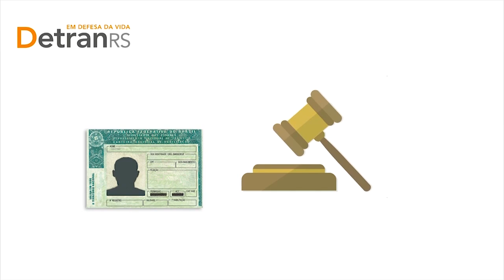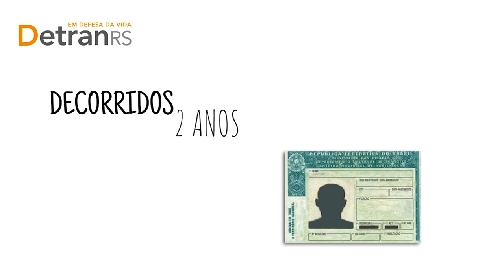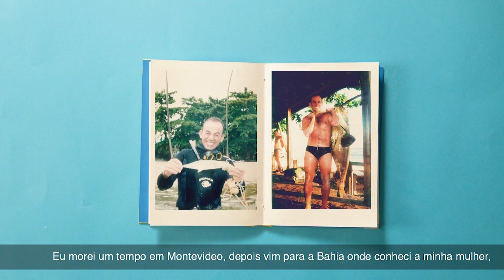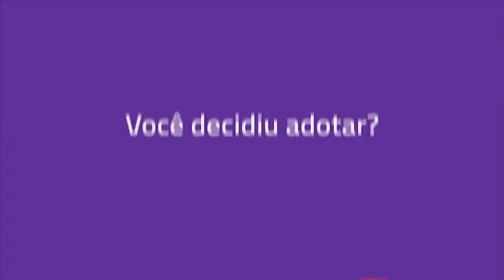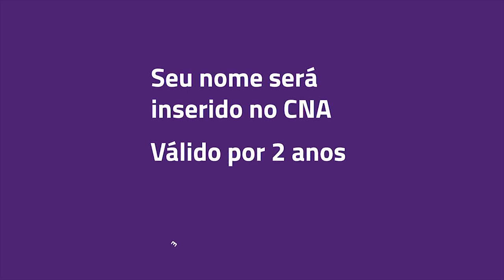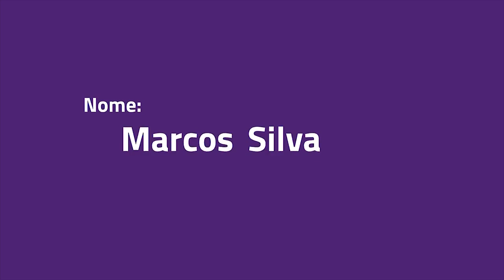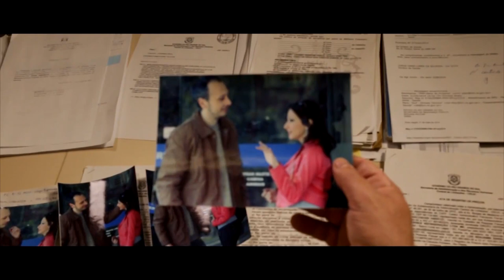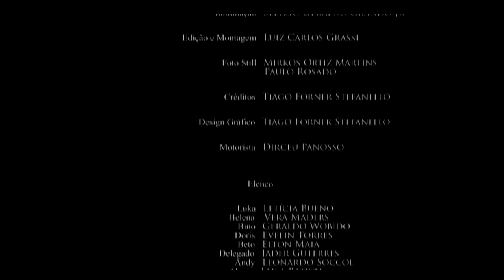Curta na TV | Entrevista com Jayme Filho e exibição do Curta "Luka"